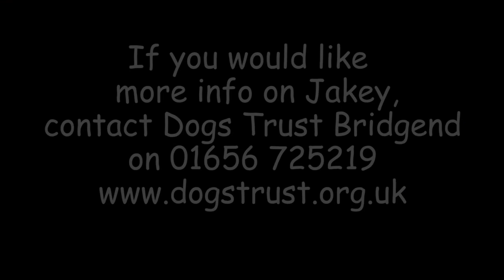Dogs Trust Bridgend - Jakey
Jakey is a one-year-old Crossbreed. He is an exuberant lad who has a zest for life!

He is looking for dedicated owners who will be able to work with the Dogs Trust training team to help him settle into his new home and a where a routine can be put into place. He is a bright boy and is eager to please.

1190218